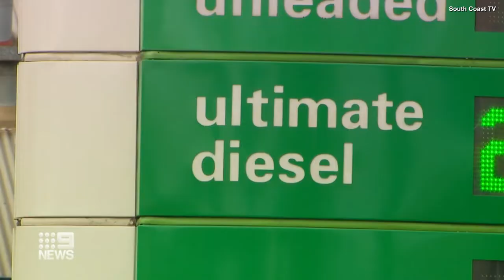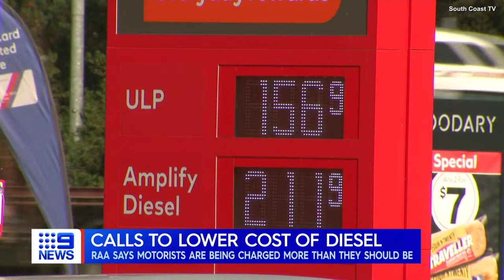Nine's Afternoon News : Adelaide | Opener & Reports - (28.07.2022)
Recorded off 9 Adelaide (via VLC) on the 28th July 2022.